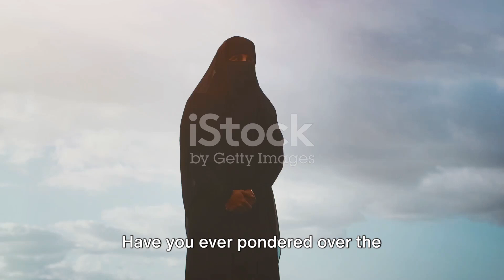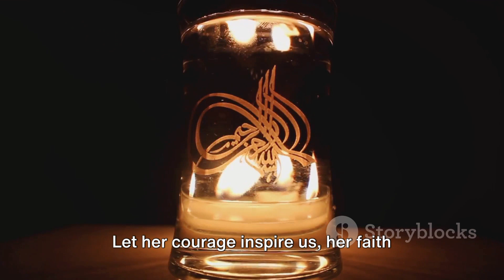Hazrat Asiya: The Brave Woman Against Pharaoh